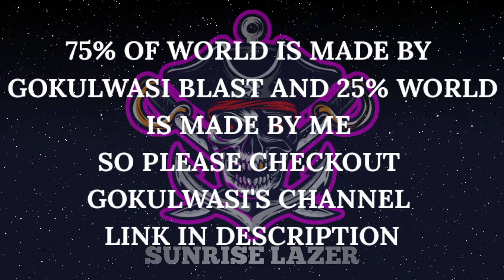HOW TO DOWNLOAD TITAN CITY IN LOKICRAFT || REPUBLIC DAY SPECIAL || MUST WATCH || SUNRISE LAZER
In This Video I Gaved You Download Of Titan City Map In Lokicraft

-I Want To Make Download Links For Those People Who Can't Afford Minecraft 🤗

-: Title :-
How To Download Titan City In Lokicraft

-: Issue :-
•If You Have Any Problem For This Video